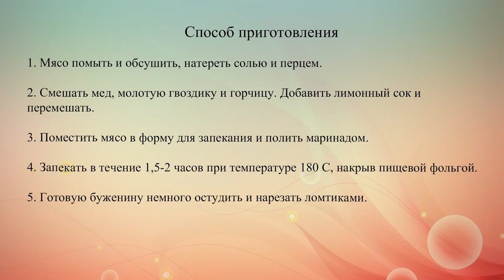Буженина с медом и горчицей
Лучше всего готовить такую буженину вечером: за ночь оно хорошо остынет – и утром можно подавать ароматное мясо к столу.